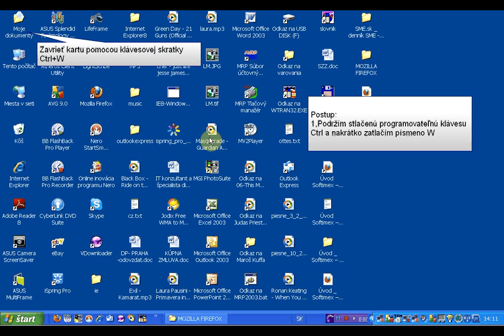zatvoriť kartu pomocou klavesovej skratky Ctrl+W x264